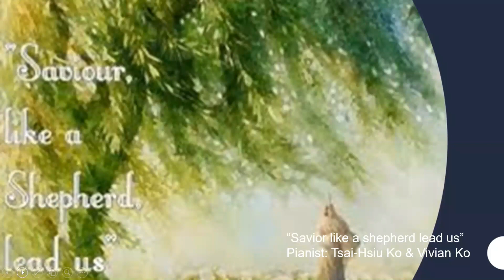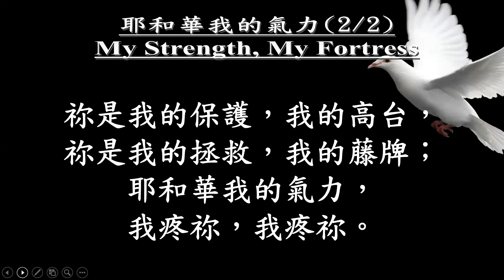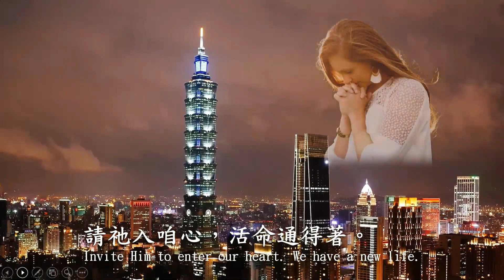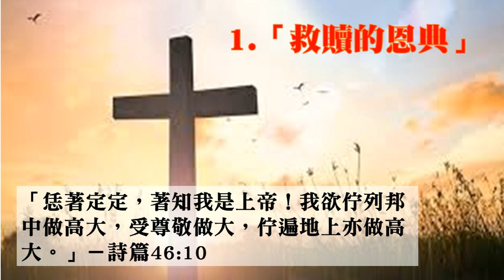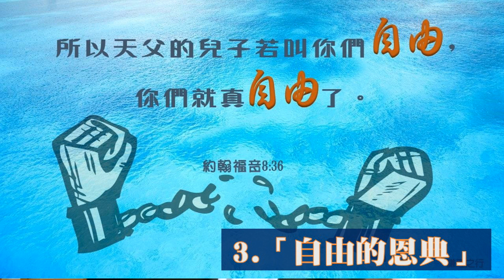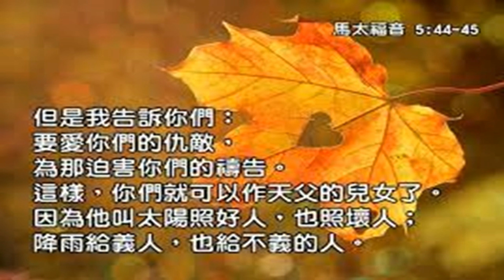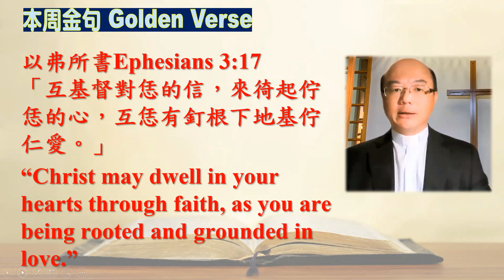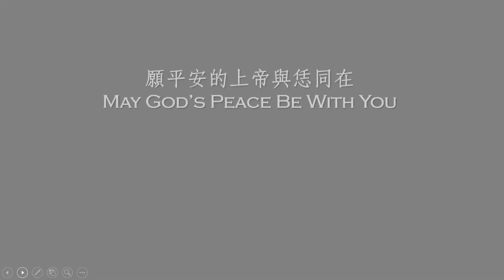洛杉磯第一台灣基督長老教會 07-18-2021 主日網路禮拜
聖經：以弗所書 3:16-18
講道：大海與潄口杯
啟應文：20(詩篇96)